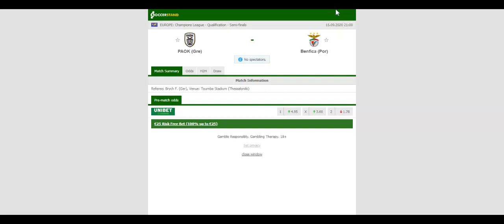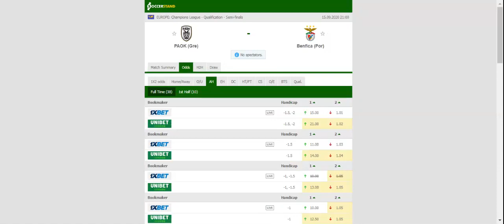PAOK VS BENFICA PREDICTION & BETTING TIPS - 15/09/2020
2021 college football predictions,
2019 college football predictions,
2020 ncaa football predictions,
nc state football predictions 2020,
2020 nebraska football predictions,
2020 uga football predictions,
10 football predictions 2020,
football songs,
football vines,
football skills,
football daily,
football games,
football khela,
football live,
football pump up,
football anime,
football analysis,
football asmr,
football agility drills,
football american,
football academy,
football anthem,
football boots,
football big hits,
football bloopers,
r/b football,
f c b football,
mattyb football,
s.a.b football,
football chants,